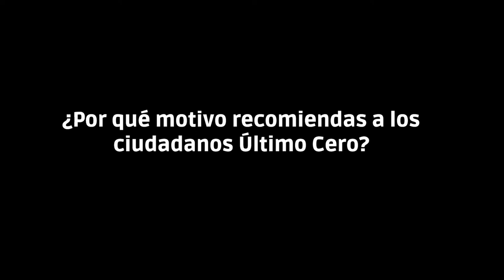Javier Izquierdo y Jesús Prieto (Pitti) - últimoCero (28/11/2012)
En esta ocasión, Javier Izquierdo (Secretario provincial del PSOE Valladolid) y el músico Jesús Prieto "Pitti", explican por qué es necesario un medio como últimoCero.